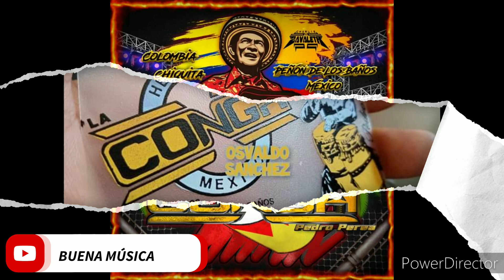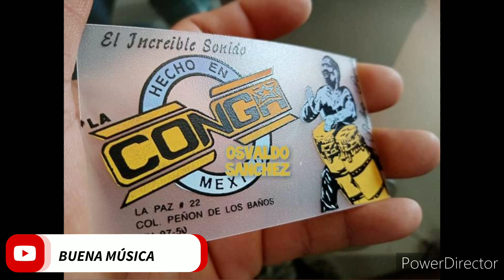Sonido La Conga | En el Cielo Yo te espero | Peñón de Los Baños 2 Marzo 2022